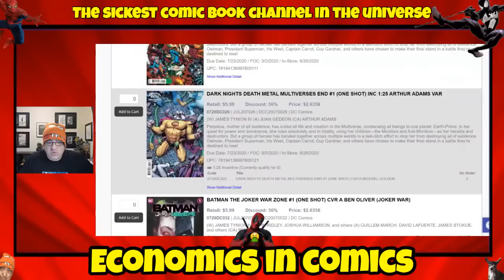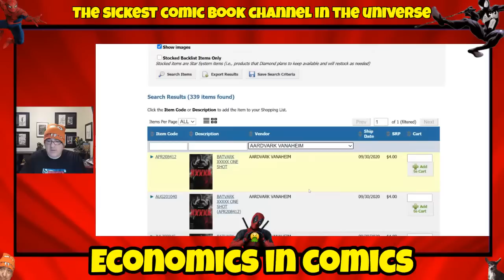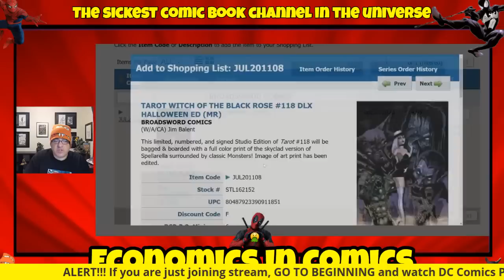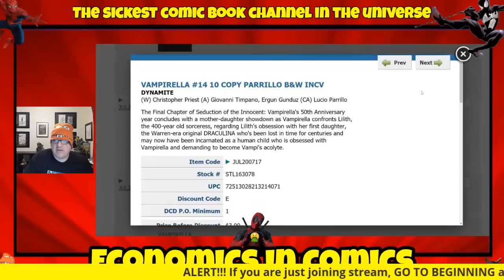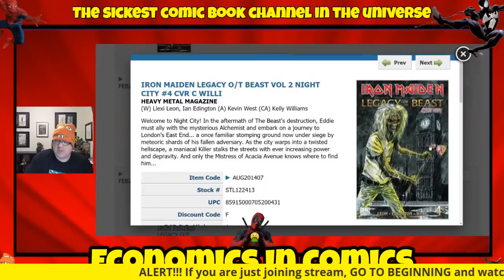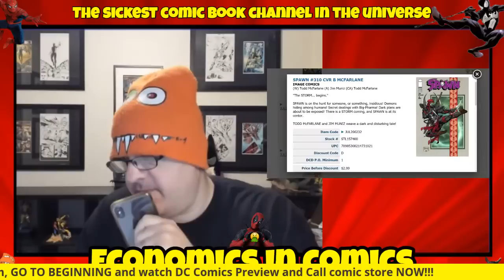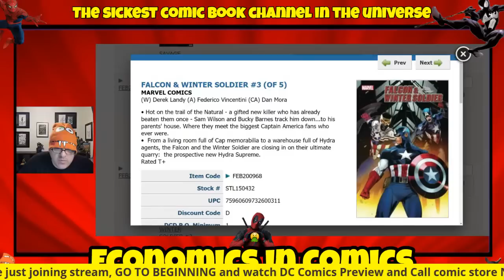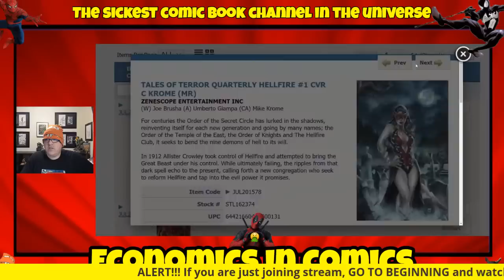Final Order Cut Off New Comic Books September 30th : The SICK As FOC Show : Early Comic Speculation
A show needed by comic book lovers everywhere hosted by Mr Sick himself.  I will tour Diamond Comic Book Distributors site and preview every comic coming out on 9/30/2020.  You will have 2-3 days after show to call your local comic book store and place your order early, and they will be able to get you these comics NO QUESTIONS ASKED!  There is nothing better than the King of Speculation and Previews in 1 show.

Thursday: "The Sick As FOC Show" - New Comic Book Day Final Order Cut Off Video Looking At Comics Releasing Over 3 And 1/2 Weeks Away!

Saturday: "Top 10 Comic Books To Buy To Improve Your Collection" & Any Pre-Scheduled Giveaway Shows!